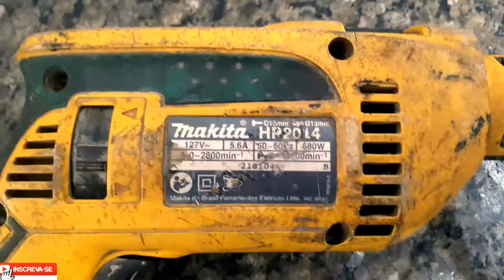makita HP2014, a furadeira mais durável que ja tive.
video sobre essa lenda das furadeiras., a indestrutivel makita hp2014.,